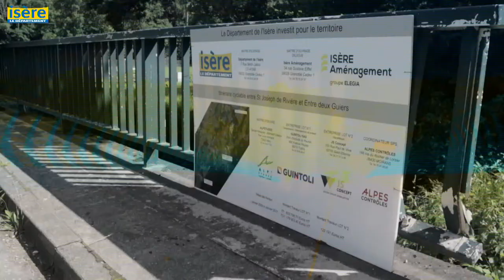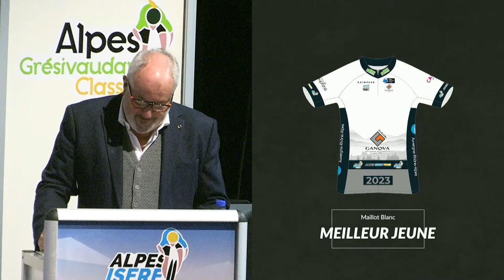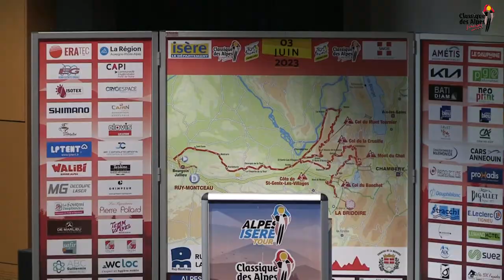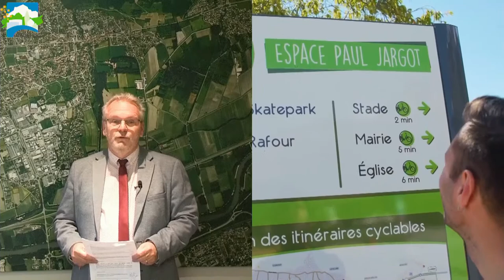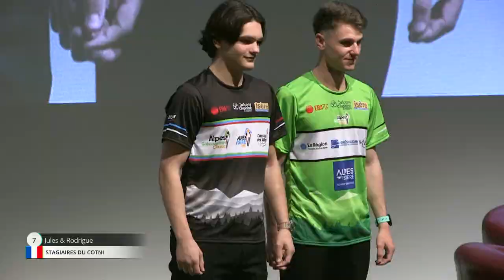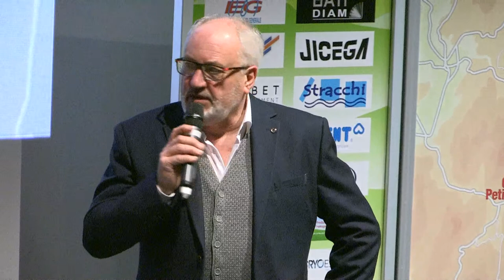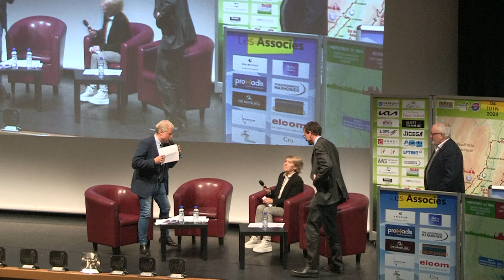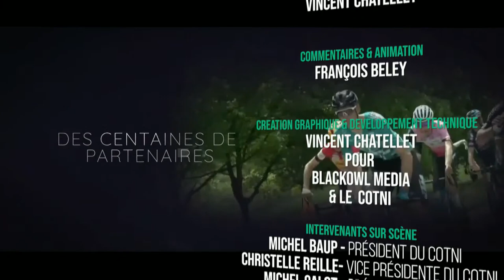[LIVE] Soirée de Présentation - Alpes Isère Tour/Classique des Alpes/Alpes Grésivaudan Classic 2023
Suivez la soirée de présentation des 3 épreuves organisées par le COTNI en direct :

🔵  ALPES ISERE TOUR
🛑  LA CLASSIQUE DES ALPES
🟢 ALPES GRÉSIVAUDAN CLASSIC

Au programme :
👉  Début de la soirée: 19h.
👉  Présentation des Étapes.
👉  Présentation des Équipes.
👉  Présentation des Maillots de Leaders.
👉  Présentation de l'ensemble des communes partenaires.

Follow the presentation of the 3 events organized by the COTNI:

🔵 ALPES ISERE TOUR
🟢 ALPES GRÉSIVAUDAN CLASSIC

In the program :
👉 Start of live : 7 p.m.
👉 Presentation of the stages.
👉 Presentation of the Teams.
👉 Presentation of the Leaders Jerseys.
👉 Presentation of all the partner.